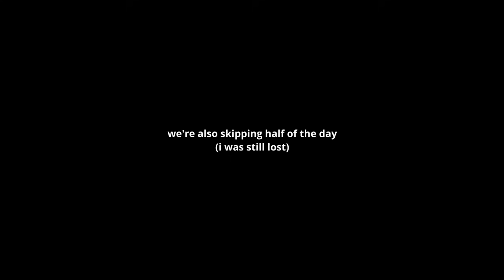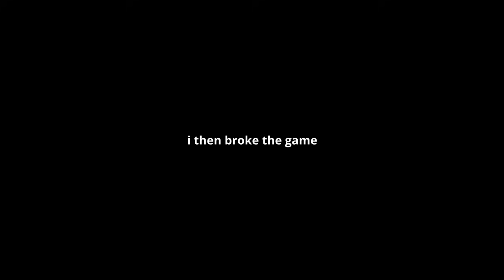I added VR to Minecraft BETA.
believe it or not its quite hard
▼ you should open this ▼

i forget to plug this i have no followers

(i did edit it a bit though so oops if i made it worse)

hello it is me again

lets have a chat

about your mother

sorry

i take it back

your mother is lovely